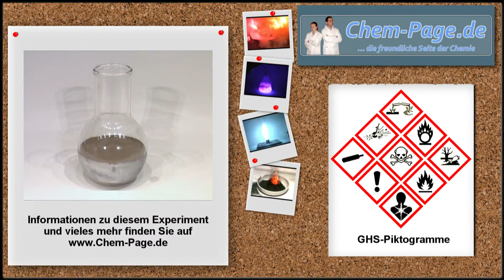Silberspiegel nach Liebig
Eine Glucoselösung wird in einer Lösung von ammoniakalischem Silbernitrat oxidiert. Dabei scheidet sich metallisches Silber auf dem Glas ab. Die Reaktion dient als Tollensprobe dem Nachweis reduzierender organischer Verbindungen (Aldehyde und Halbacetale), vor allem der Zucker.